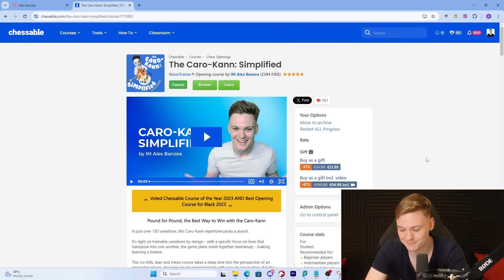The only opening you need to dominate as white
Want to support? Jobava waitlist

00:00 Intro
00:27 Game 1
16:12 Game 2
29:03 Game 3
37:19 Game 4